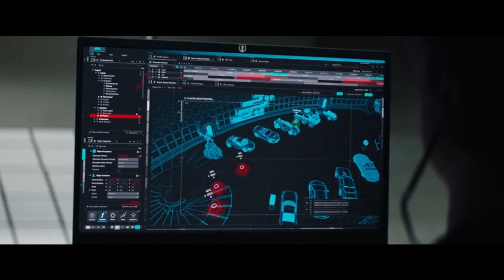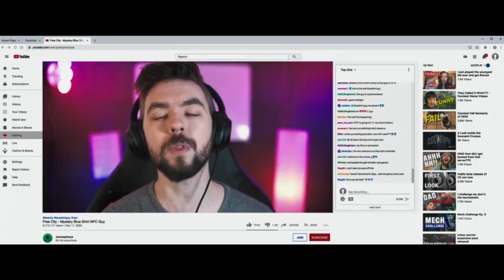Free Guy - The Most Unexpected Emotional Journey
Free Guy was actually a really good movie that I enjoyed more than I thought I would. I went into the theatre thinking I was going to see another Ryan Reynolds action/comedy flick and that was it, but boy was I wrong! This movie has a lot more to it than what's on the surface level, and I hope I get that point across!